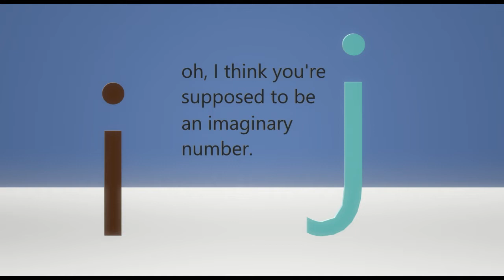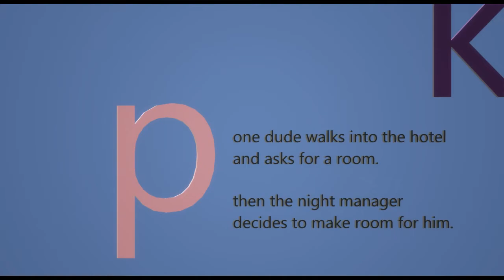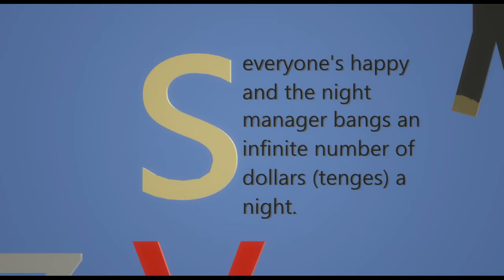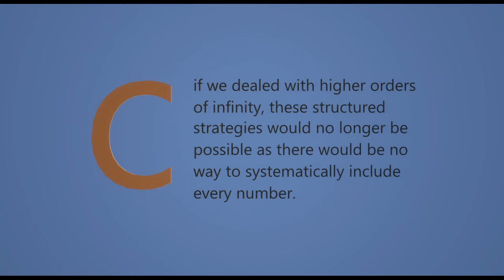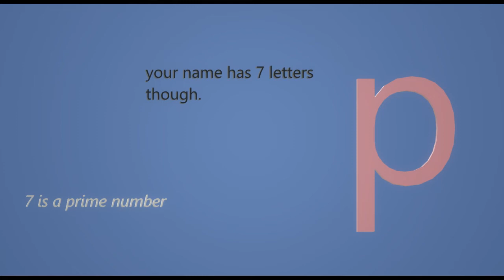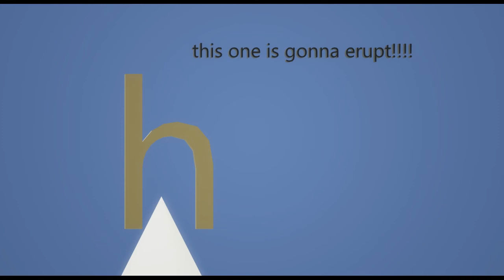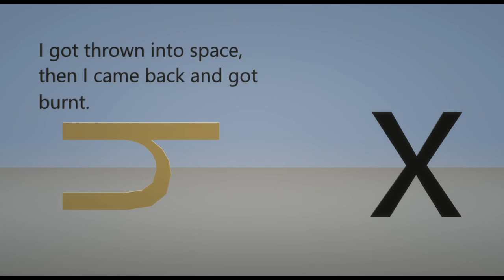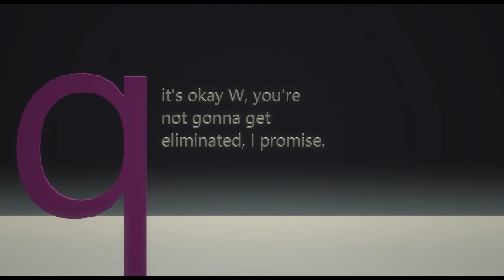AA 3: Terrible Math Questions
The third episode of Alphabet Attack is out, here, the letters are going to answer what 8 + 8 equals, the answer is 16, vote one of the Quiet Quieters out by typing two letters in capital inside brackets, do not vote if your letters are lowercase, have different brackets other than these "[ ]" or have no brackets, or typed incorrectly, we will not count those as votes.

voting ends 10 December, 2021, 2:00 PM CDT.